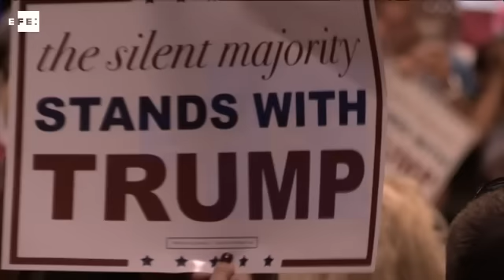Una mujer que acusó a Trump de abusos sexuales ahora lo denuncia por difamación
Los Ángeles (EE.UU.), 17 ene (EFE/EPA).- (Imagen: Mike Nelson) Summer Zervos, exconcursante del programa televisivo "The Apprentice" y que en octubre acusó a Donald Trump de abusos sexuales, presentó hoy una denuncia por difamación contra el presidente electo de Estados Unidos por negar esos hechos y asegurar que se trataban de invenciones y falsedades.